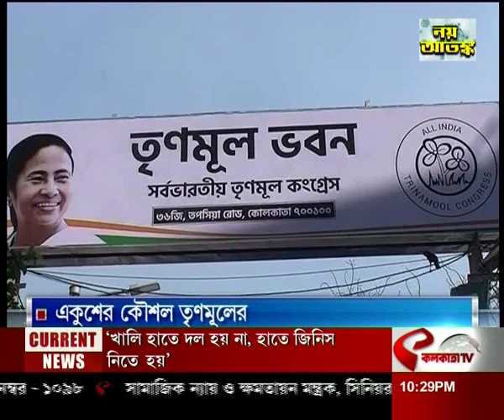নুপুর শর্মার সমর্থনে বিবৃতি